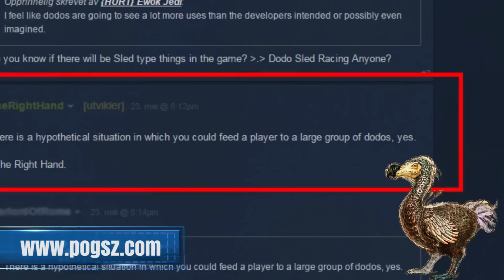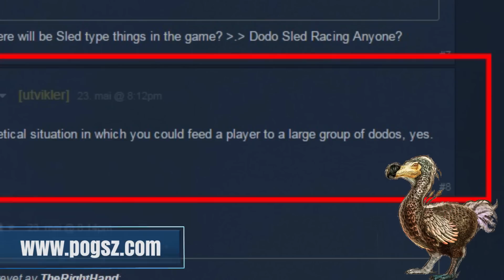ARK: survival evolved. Uncovering deep and disturbing secrets!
As a professional and experienced undercover investigation team... we reveal to you the itty gritty bloody secrets within ARK: survival evolved.  See what we have uncovered in this top secret, declassified video... ;-)

Partners